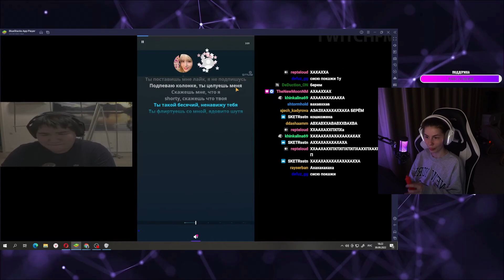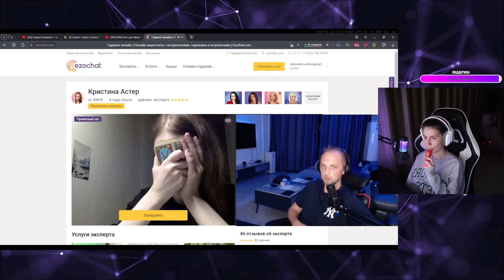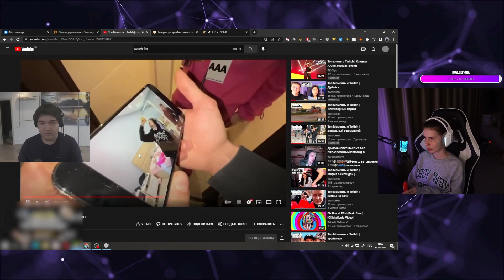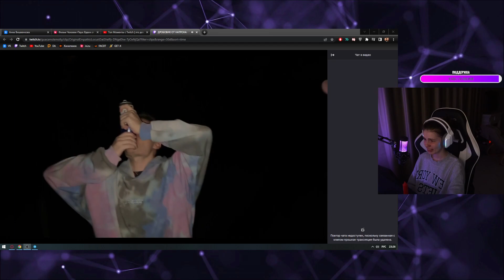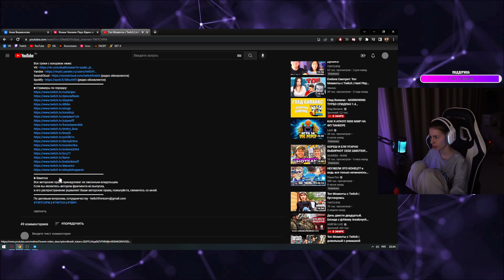VISSHENKA смотрит Топ Моменты с Twitch | это девушка РЕАКЦИЯ ВИШЕНКИ НА ТВИЧ ФМ КЛИПЫ